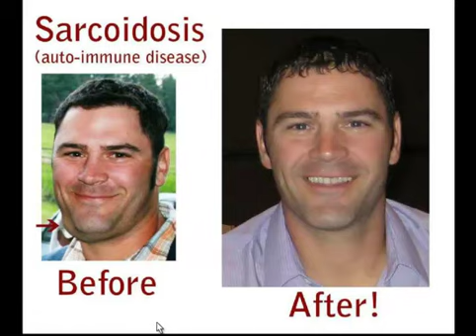Jack Walker - Benefits of Super Saturated Nutrition